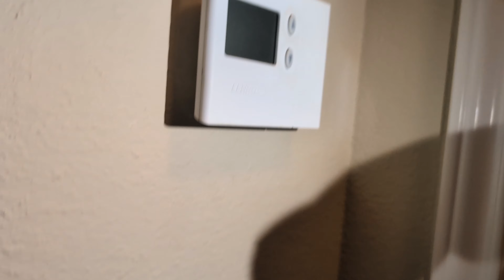When the Trap Gets Hot! HVAC Tech Can't Help!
I’m partnering with Habitat for Humanity to help build homes for families in need. 🏡✨ If my content has helped you, consider supporting this cause.